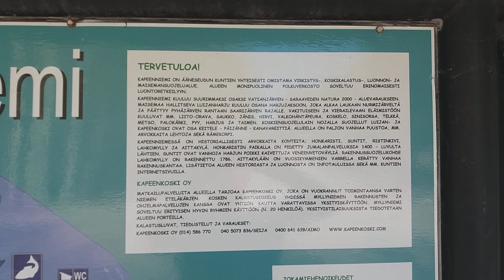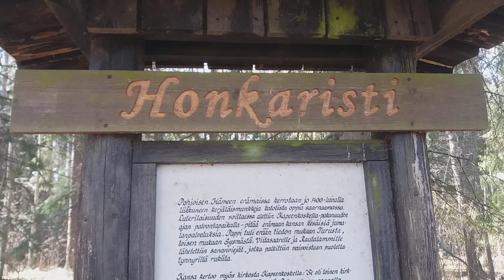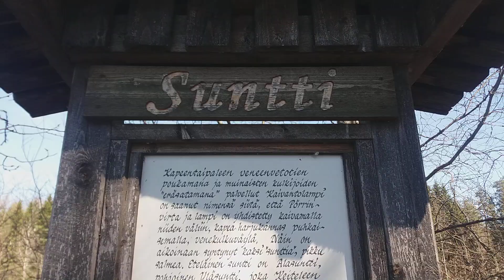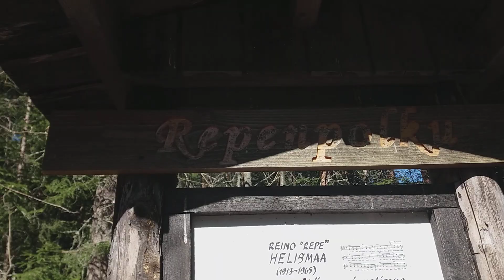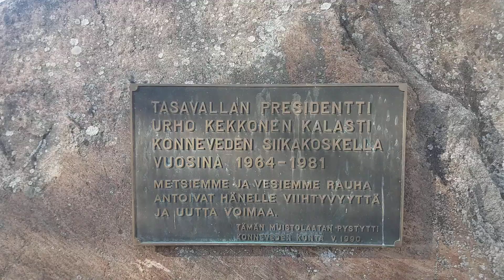Retkeilypätkät 10.5.2018-11.5.2018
0:37-0:53 Kapeenkosken sululla :). Kapeenkoskea 4:04-4:37 :). Perjantain lähtöpaikaltamme eli Kalajan pysäköintialueelta retken pituus olikin 2 km enemmän mitä mainitsin videolla, eli ei paljolla heittänyt siis :). Perillä oltiin 18:45 eli reilu 9 h kesti taivaltaa ruokatauko+ muut hengähdystauot mukaan lukien :). Voin suositella tätä, mutta on haasteellinen reitti juurakkoisen ja kivisen maaston takia. Päivä kannattaa tähän varata :). Joku kerta saatan uudemman kerran tänne tulla :). Ja päätimme retken perjantaina patikoinnin jälkeen :).